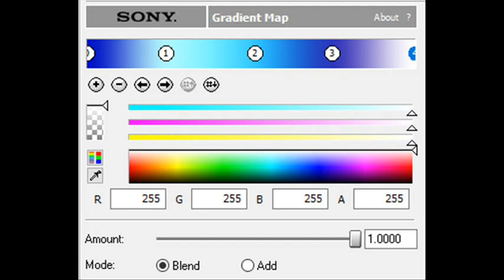How to Make Airliner 4.5 Chorded